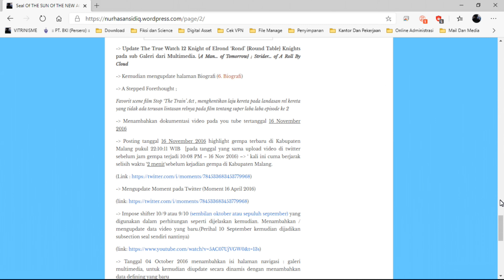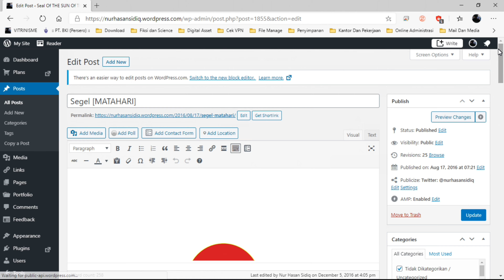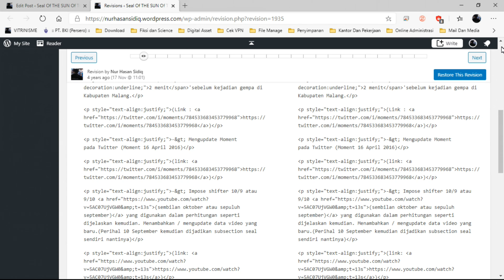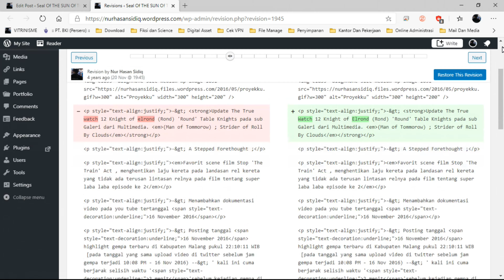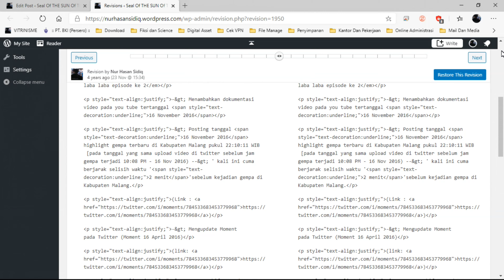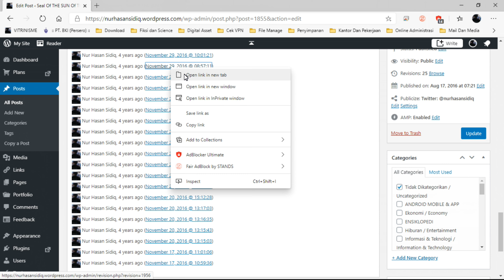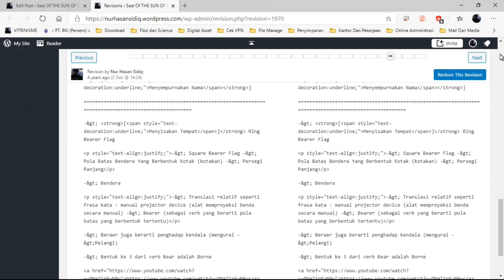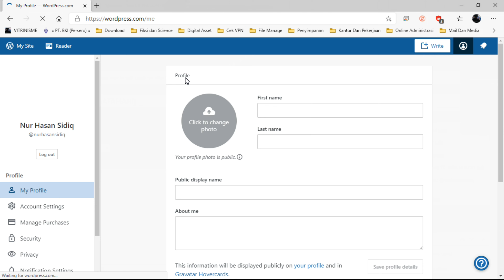Segel Matahari Revisi 1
--- Catatan Perubahan  ---
Pada dokumentasi yang baru ini ditambahkan daftar revisi perubahan yang dilakukan sesuai yang terekam dalam daftar revisi editing posting tulisan ini.
3:27 : Detail Daftar Revisi Penulisan Segel [MATAHARI]

Sebagai referensi validasi konten yang paling awal terdokumentasi terhadap semua tulisan dari web blogging khususnya tulisan dengan judul ini dapat dilihat pada tautan link seperti yang tertulis dibawah ini :